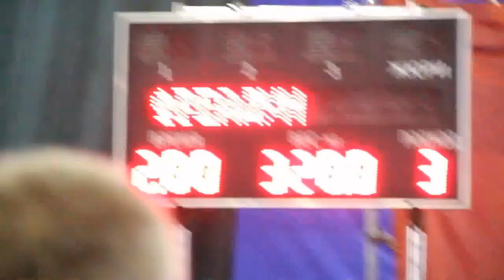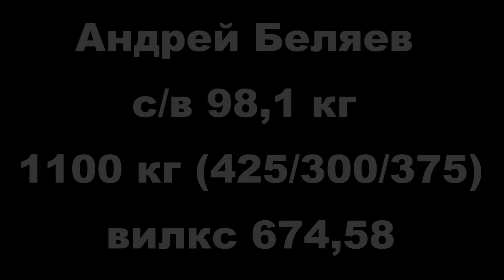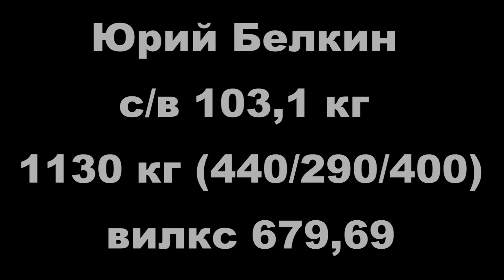Лучшие пауэрлифтеры всех турниров "Супер Кубок Титанов" по коэффициенту вилкс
Андрей Маланичев с/в 137,6 кг
1180 кг (480/300/400) вилкс 661,13
Иван Фрейдун с/в 107 кг
1122,5 кг (430/320/372,5) вилкс 666,34
Андрей Беляев с/в 98,1 кг
1100 кг (425/300/375) вилкс 674,58
Юрий Белкин с/в 103,1 кг
1130 кг (440/290/400) вилкс 679,69
Евгений Ярымбаш с/в 140,6 кг
1221 кг (475/356/390) вилкс 681,83